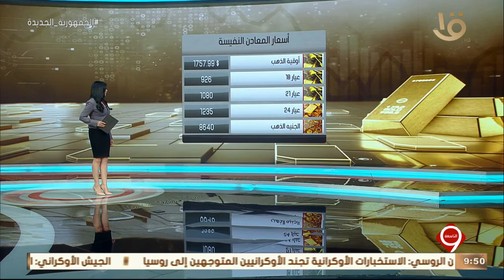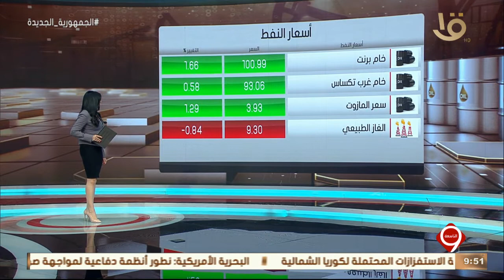نشرة التاسعة | أهم أخبار الاقتصاد.. مع أسعار المعادن النفيسة والنفط